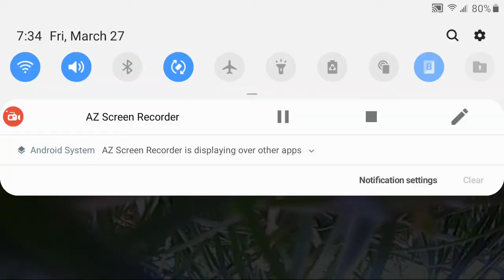Day 19 again!! Lol Trilly FPV Best I could do on your request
No more requests for ac dc pain in the but to get past YT copy right.